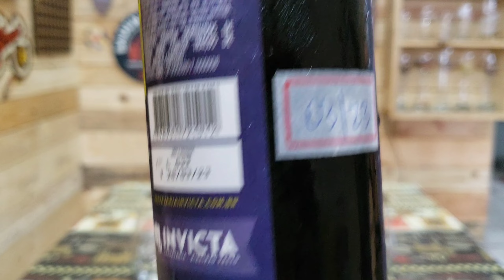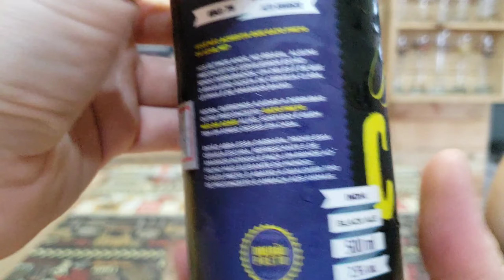Cerveja Invicta - Black Cat - India Black Ale - Cerveja Escura Tipo Black Ipa.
OUTRO GATOOOOOOO!
Não gosto de animais, não tenho em casa e nem quero ter, porém, não posso deixar de reforçar a mensagem da embalagem, gato preto não dá azar seus animais do caralho!! Azar tem o gato preto de trombar uns cú de burro que acha isso.

Sensações e impressões:
Cerveja preta, saborosa, cheirosa, bem encorpada, amargor médio, gaseificada (carbonatada) na medida, espuma cremosa e de longa fixação, torra mega alta, notas de café e malte torrado, cremosa, bem alcoólica e sem atrapalhar o paladar, quente, levemente seca e com baixa fixação, forte, bruta e densa.

Bigao e Tuca:
É tipo uma Black Ipa, tipo. kkkkkk
Isso no frio meus amigos. É SUCESSO!
Torra aqui é alto e a pegada alcoólica também, mas nada que atrapalhe a degustação, os caras souberam equilibrar a coisa e fazer com que o extra desse aquele diferencial.
Concordo com a marca que devemos derrubar o preconceito com cerveja preta, parar de pensar que toda cerveja preta é Malzebier ou Caracu, essa breja mostra muito bem que é totalmente fora dessas características, são iguais somente na cor, de resto são brejas diferentes.

Selo: Zeca Páchoppinho.

Nível de Paladar: Experiente.
Choque no paladar: Alto.
Bigao Nota: 10/10
Sters Nota: 10/10
Preço Pago: R$ 12,02
Ponto Positivo: Forte.
Ponto negativo: Preço.
Amargor: 75 IBU (parece uns 40 no máximo)
Álcool: 7,5%
Nacionalidade: SP-BR.
Cor: Preta
Comprada no @cervejariainvicta
Marca: @cervejariainvicta
Ingredientes: Água, malte de cevada e lúpulo.
O que faltou para ser 10/10: -